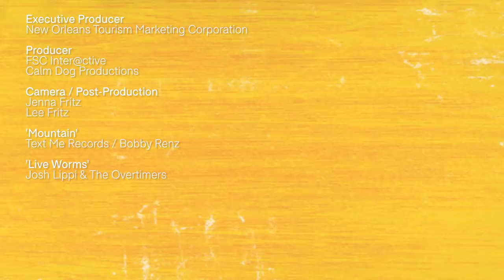Inside a New Orleans Crawfish Boil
Take a look inside one of New Orleans' tastiest traditions: the crawfish boil. Watch as crawfish go from the boiler to the table, where everyone can't wait to dig in.